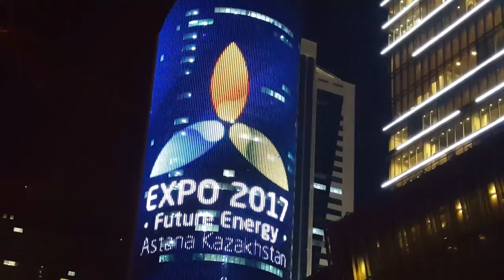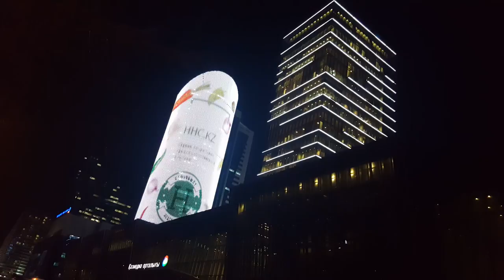Здание КТЖ. Астана. KTZh building. Astana - 1 Minute Story NS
Административное здание национальной компании "Қазақстан темiр жолы" - не просто современный небоскреб, а самый высокий в Казахстане, обладающий крупнейшим медиафасадом в Центральной Азии. За счет близкого расположения управляемых светодиодных линеек отображается видео на всем здании. Высота здания - 175 метров.
Любое использование материалов допускается только при наличии гиперссылки на Tengrinews.kz